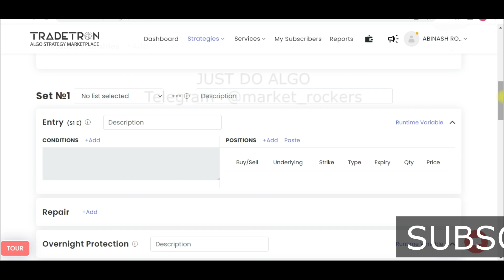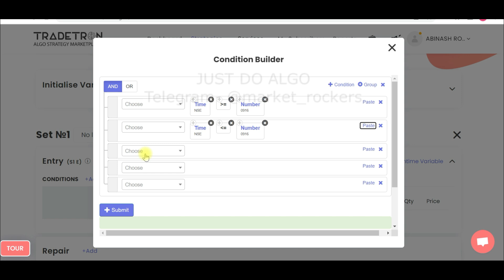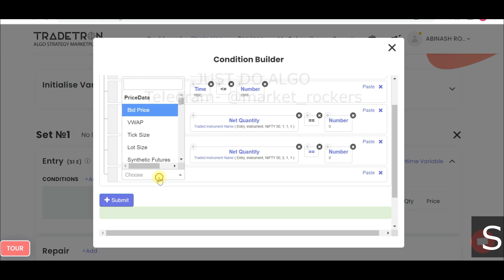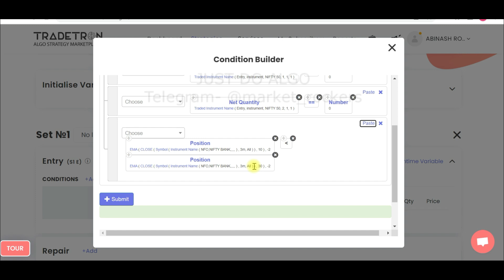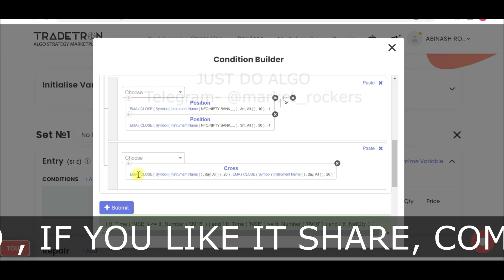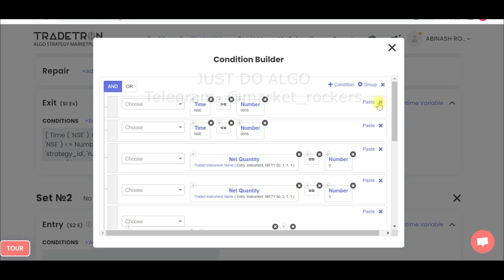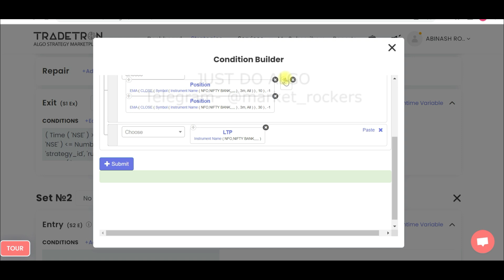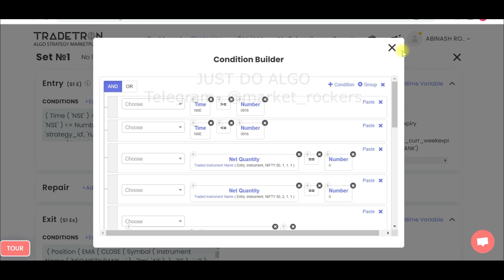EMA CROSSOVER STRATEGY TRADETRON ALGO STRATEGY | TRADE LIKE PRO | PROFESSIONAL CODING | JUST DO ALGO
Are you tired of constantly losing money in the stock market? Do you want to learn a trading strategy that can help you identify profitable trades? Look no further than the EMA crossover! In this video, we'll explain what the EMA crossover is, how it works, and why it's an effective trading strategy. We'll also provide real-world examples of how you can use the EMA crossover to identify entry and exit points in the market. Whether you're a beginner or an experienced trader, the EMA crossover is a simple yet powerful strategy that can help you improve your trading results. So, tune in and learn how you can use the EMA crossover to take your trading to the next level.

MY HARD DISK
MY 2ND HARD DISK
MY MICROPHONE
MY 2ND MICROPHONE